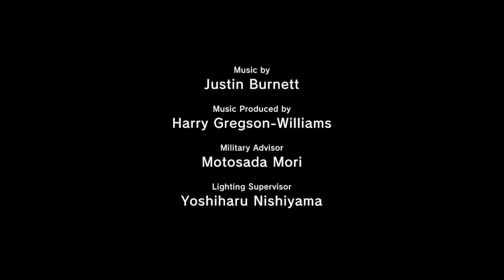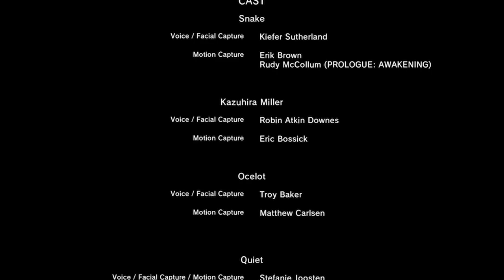Zagrajmy w Metal Gear Solid V The Phantom Pain odc 50 - Odejście Quiet [Napisy PL]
W tym odcinku wykonujemy E14 A2 "Odejście Quiet".